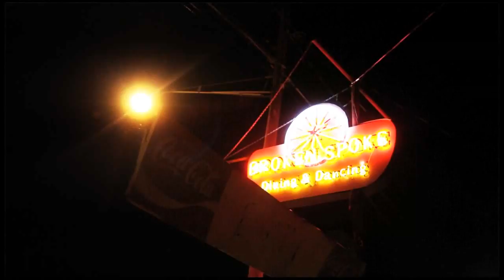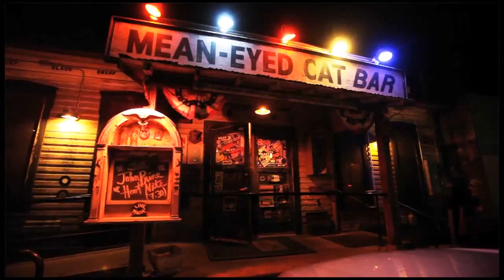Austin Honky-Tonk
Austin Honky-Tonks The Broken Spoke and The Mean Eyed Cat Bar.